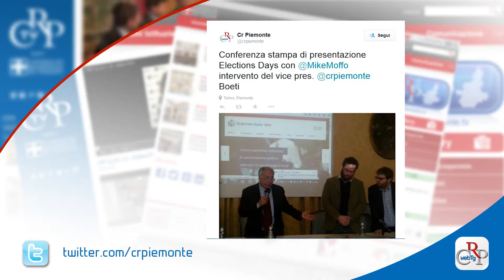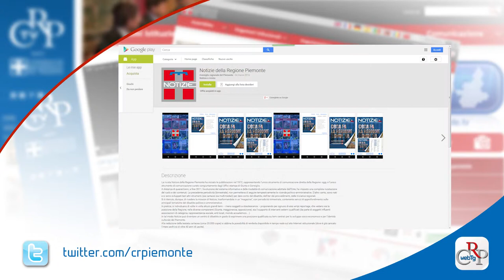Webtg n.14 del 10 APRILE 2015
In settimana la Commissione Sanità e assistenza ha espresso parere favorevole ai disegni di legge su finanziaria, bilancio di previsione 2015  e pluriennale fino al 2017.

La Commissione Ambiente ha proseguito l’esame della proposta di riordino delle aree protette e dei Sacri Monti e, in seduta congiunta con la Commissione Energia, ha svolto una serie di audizioni sul progetto Eni per la realizzazione di un pozzo esplorativo a Carpignano Sesia, nel novarese.

Che cosa può offrire OpenStreetMap ad amministrazioni pubbliche e cittadini? Se ne è parlato a Pa140, convegno organizzato dal Consiglio regionale sui temi del digitale, della partecipazione, delle piattaforme social nelle Pubbliche Amministrazioni.

Mike Moffo, consulente per la campagna 2012 di Barack Obama, è stato ospite a Palazzo Lascaris. Occasione, la conferenza stampa di presentazione di Election Days Off, workshop di alta formazione di comunicazione politica.

Pa140 si è chiusa, a Palazzo Lascaris, con le premiazioni dei vincitori del Mappathon di Piemonte Visual Contest. Primi tre classificati, rispettivamente, i progetti relativi ai sentieri del Roero, all’accessibilità per i disabili e alla mappa dei Musei di Torino.

Notizie è sempre più multimediale. Il magazine della Regione Piemonte ora si può leggere anche tramite un'app, scaricabile dagli store di Apple e di Google, con contenuti multimediali che arricchiscono gli articoli.

Proseguono gli incontri del Caffè letterario nei locali della Biblioteca della Regione, ogni giovedì alle 15.30. Prossimi e ultimi appuntamenti, il 16 e il 23 aprile, con i libri  “Silenzi. Il destino alle diciotto” di Giovanni Cordero e “Dimentica” di Graziella Naurath.

È stato ristampato e aggiornato nei contenuti il “Tascabile” dedicato ai Sacri Monti del Piemonte e della Lombardia, inseriti nel patrimonio dell’Unesco. La pubblicazione, in occasione di Expo 2015, è distribuita gratuitamente presso l’Urp.